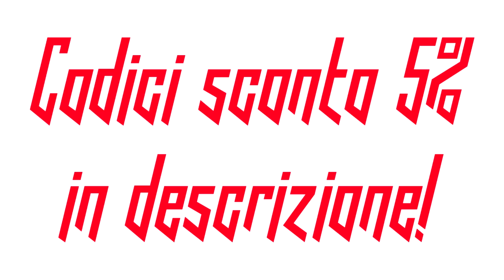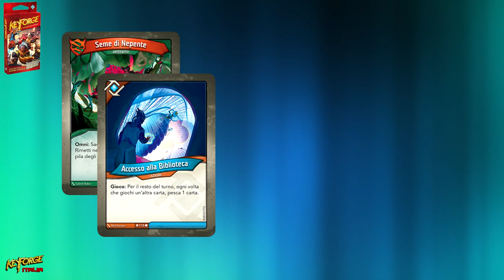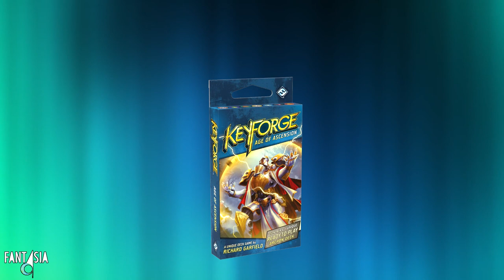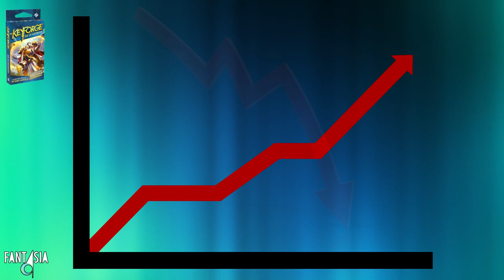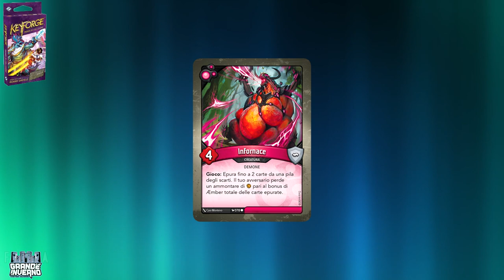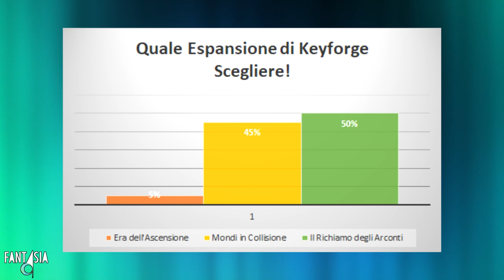ESPANSIONE KEYFORGE - Quale conviene acquistare?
Edit: La percentuale della scelta varia con CotA al 40%, Aoa al 20% e WC al 40%, ponendo così la prima e la terza espansione sul gradino più alto a pari merito. Varierò ancora la percentuale con l'uscita della quarta espansione MdM!

Stai per iniziare a giocare a questo fantastico gioco di Deck unici e stai per apprestarti a comprare il tuo primo mazzo ma... ti ritrovi davanti ad una scelta... "Quale delle tre espansioni comprare per prima?" In questo video troverai la risposta!